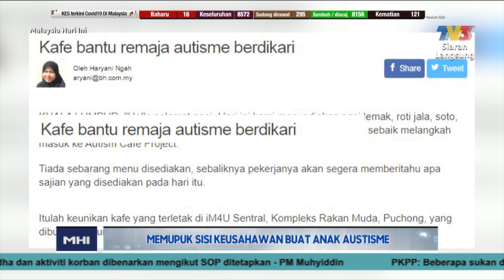Memupuk Sisi Keusahawanan Buat Anak Autisme | MHI 22 Jun 2020)